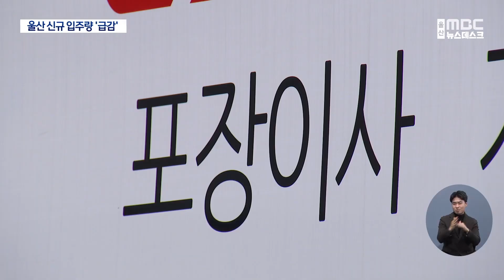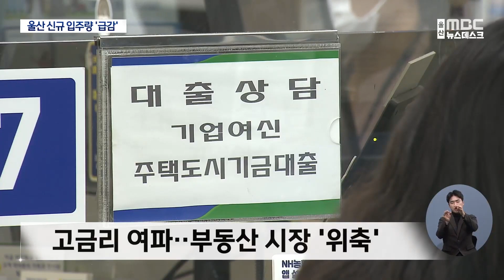신규 공급 '급감'..고분양가 '난제' (2023.12.08/뉴스데스크/울산MBC)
내년부터 울산지역 아파트
신규 공급 물량이 급감할 전망입니다.

건설원가 상승으로 분양가도 고공행진 중이어서
고금리 기조 속에 부동산 시장 침체가 우려되고 있습니다.